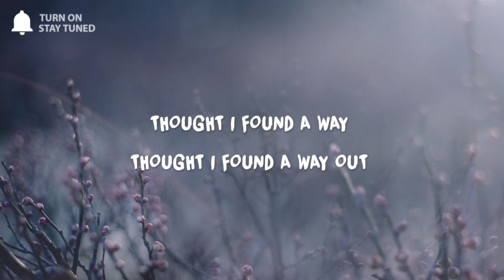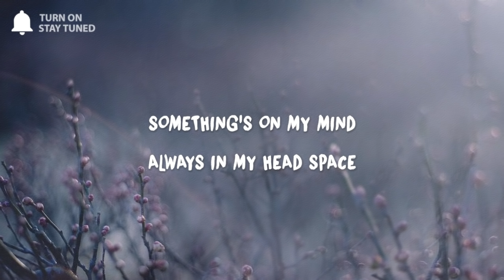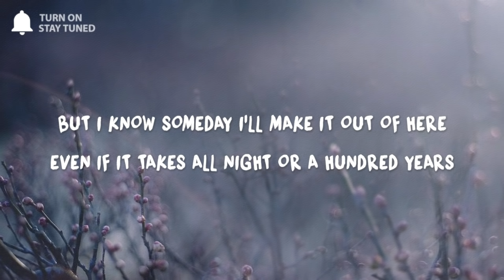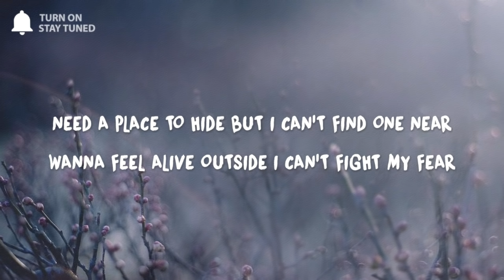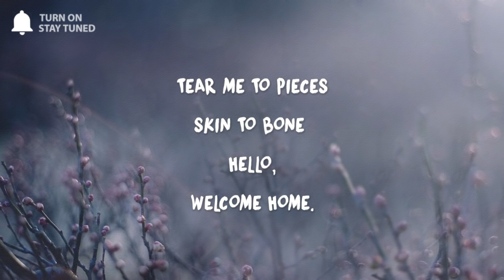Billie Eilish - Lovely (Lyrics) ft. Khalid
"Lovely" is a song by American singers Billie Eilish and Khalid for the official soundtrack of the second season of 13 Reasons Why.